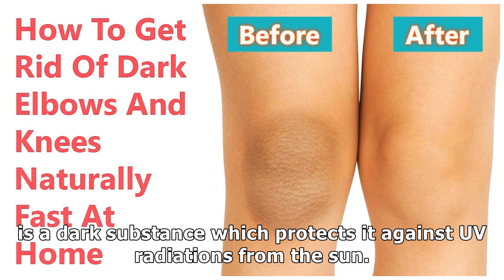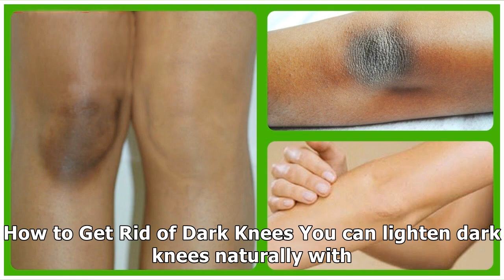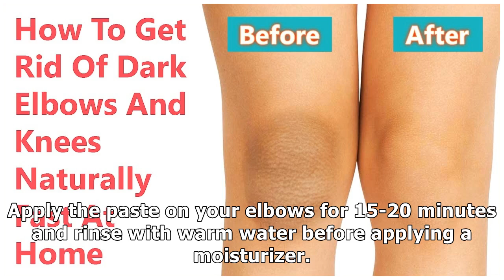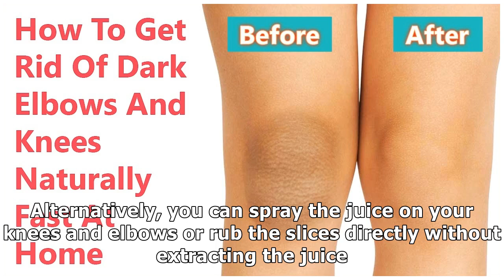How to Get Rid of Dark Knees and Lighten Elbows Naturally Fast, Treatment, Products and Home Remedi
How to Get Rid of Dark Knees and Lighten Elbows Naturally Fast, Treatment, Products and Home Remedies